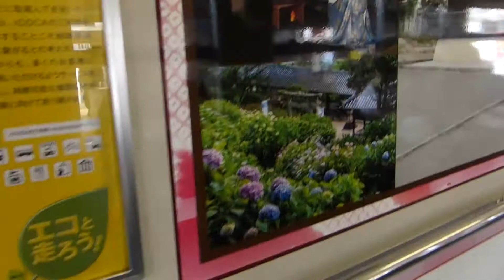いきなり桃太郎ラッピング列車＠備前一宮駅